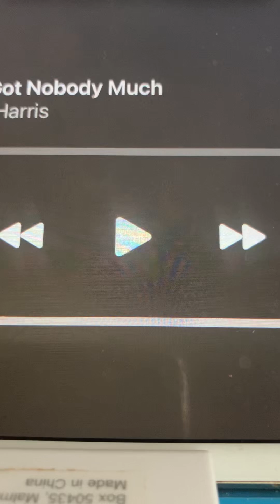I aint got nobody much Marion Harris 1916